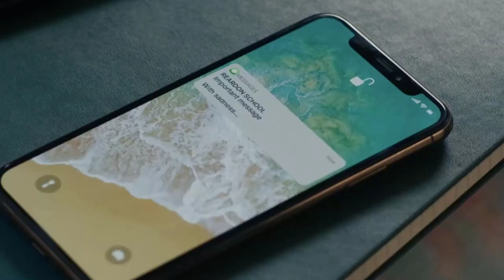8 Things You May Have Missed in The Undoing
HBOs “The Undoing” is a story adapted from Jean Hanff Korelitz's book, “You Should Have Known.” Here are 8 Things You May have Missed or May Not Have Known

The Youtube Channel bridge4 dives deep into amazing characters and their character arcs in shows and books including, but not limited to Game of Thrones, A Song of Ice and Fire, The Witcher, The Wheel of Time, His Dark Materials, Altered Carbon, The Legend of Drizzt, The Stormlight Archive, Mistborn, The First Law Trilogy, The Kingkiller Chronicles, The Shannara Chronicles, The Outsider, Watchmen, The Last Kingdom, The Umbrella Academy, Westworld, and Cursed.